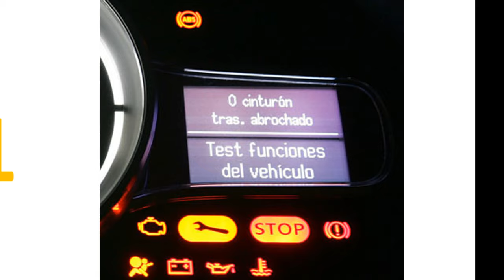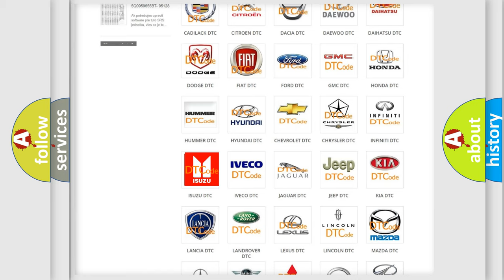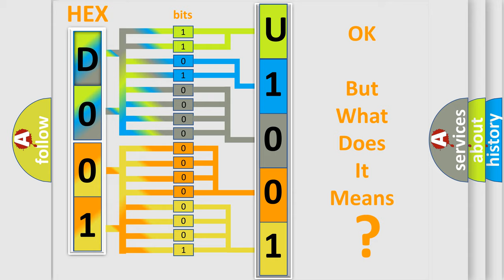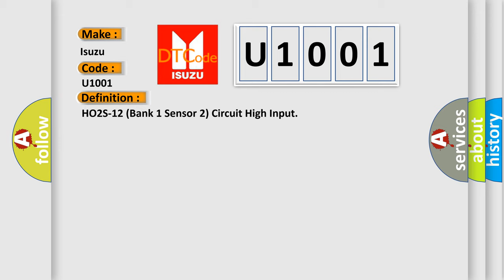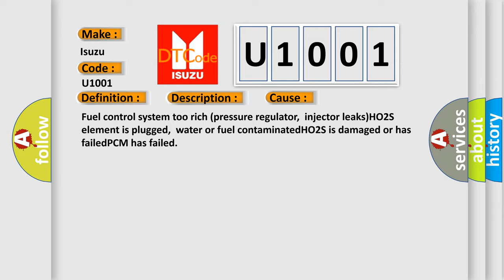DTC Isuzu U1001 Short Explanation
Contents:
0:21 Basic DTC analysis according to OBD2 protocol standard.
1:48 Insight into programming
2:58 A diagnostically understandable description of the Diagnostic Trouble Code
3:05 Basic error definition

Make
Isuzu
Code
U1001
Definition
HO2S-12 Bank 1 Sensor 2 Circuit High Input
Description
Cause
Fuel control system too rich pressure regulator,  injector leaksHO2S element is plugged,  water or fuel contaminatedHO2S is damaged or has failedPCM has failed